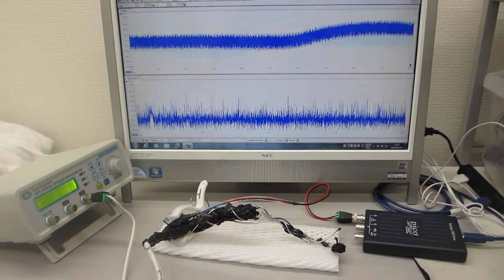５００Ｈｚから３００ＭＨｚの超音波伝搬状態を制御可能にする、メガヘルツの超音波発振制御プローブ（超音波システム研究所）